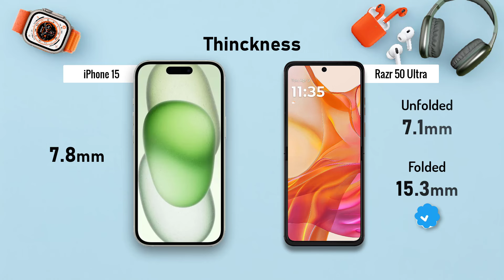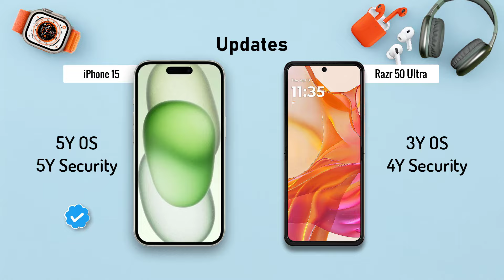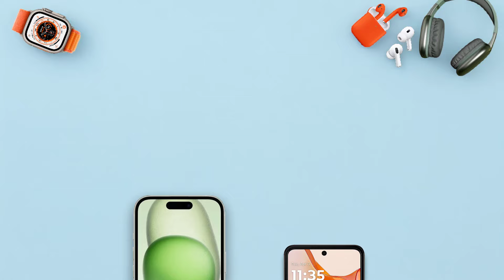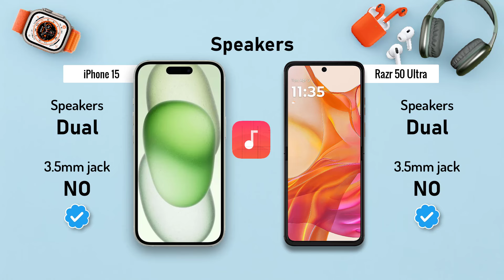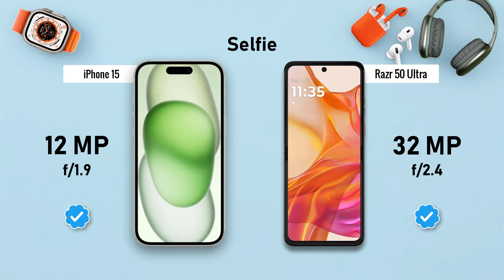iPhone 15 ⚡ VS ⚡ Motorola Razr 50 Ultra Full Comparison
-Motorola razr 50 ultra

-iPhone 15

. ## iPhone 15 vs Motorola Razr 50 Ultra: A Tale of Two Titans

**Form Factor:**

* **iPhone 15:** The iPhone sticks to its classic candy bar design. It's likely to be comfortable in one hand and offer a large, uninterrupted display for watching videos or gaming.

* **Motorola Razr 50 Ultra:** This phone brings back the foldable nostalgia. When folded, it's compact and pocketable. Unfolded, it reveals a large main screen, but there will likely be a crease in the middle.

* **iPhone 15:** iPhones are known for their premium build quality and materials like glass and stainless steel. The display will likely be an OLED panel with superb contrast and vibrant colors.

* **Motorola Razr 50 Ultra:** The Razr boasts a foldable main display, likely made of a flexible OLED material. The secondary display on the outer shell allows for quick glances without unfolding.  However, the folding mechanism might introduce some bulk compared to the iPhone.

**Performance:**

* **iPhone 15:** Apple is known for its custom-designed A-series processors, consistently topping benchmark charts. You can expect smooth performance for demanding tasks like gaming and video editing.

* **Motorola Razr 50 Ultra:** Motorola is likely to equip the Razr with a high-end Snapdragon processor. While it might not quite match the raw power of the iPhone, it should handle most everyday tasks and games well.

**Camera:**

* **iPhone 15:** iPhones consistently rank among the best smartphone cameras. Expect a multi-lens system with excellent photo and video quality, even in low-light conditions.

* **Motorola Razr 50 Ultra:** While Motorola has improved its camera game, it might not quite reach the level of the iPhone. Still, the Razr likely boasts a capable camera system suitable for everyday use.

**Software:**

* **iPhone 15:** iPhones run on Apple's iOS, known for its user-friendly interface, tight integration with Apple services, and timely updates for several years.

* **Motorola Razr 50 Ultra:** The Razr will likely run stock Android or a near-stock version. This offers flexibility and customization but might not receive updates as consistently or for as long as iPhones.

**Battery Life:**

* **iPhone 15:** Battery life on iPhones can be a concern for some users. The iPhone 15 might see improvements, but it's worth considering how long it lasts on a single charge.

* **Motorola Razr 50 Ultra:** Foldable phones often have smaller batteries due to space constraints. While the Razr 50 Ultra might have a larger battery than its predecessors, it's wise to manage expectations compared to the iPhone.

**Price:**

* **iPhone 15:** iPhones are typically priced at a premium.

* **Motorola Razr 50 Ultra:** Foldable phones generally cost more than traditional smartphones. While the Razr might be cheaper than the iPhone, the price tag is still likely to be on the higher end.

**The Verdict: A Phone for Every Preference**

The iPhone 15 caters to users who prioritize a familiar, powerful device with a fantastic camera and a long-lasting software experience. The Motorola Razr 50 Ultra appeals to those seeking a unique foldable design with a large display and a taste of nostalgia.

Here's a quick cheat sheet:

* **Choose iPhone 15 for:** Uninterrupted display, top-tier performance, excellent camera, and a user-friendly, long-lasting software experience.
* **Choose Motorola Razr 50 Ultra for:** A foldable design, a large main display with a unique form factor, and a potentially lower price tag (compared to iPhone).